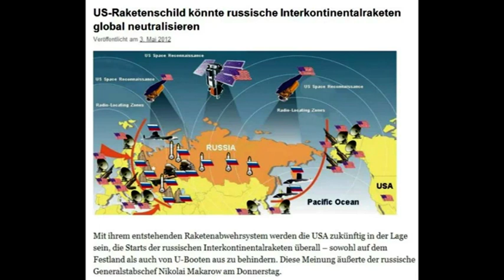Christoph Hörstel: #2 Entwicklung in der Ukraine - Iranisches Radio 25.7.14